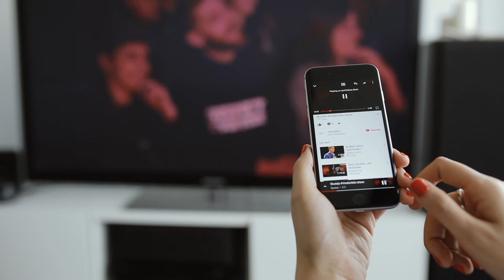Viedtelevīzija: straumēšanas funkcija